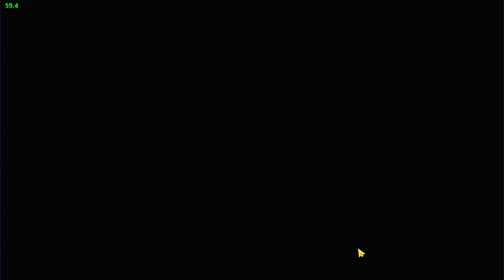PvZ2 v10.8.1 - Bean Sprout Official Gameplay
- This is official gameplay of the new Plant - Bean Sprout in v10.8.1